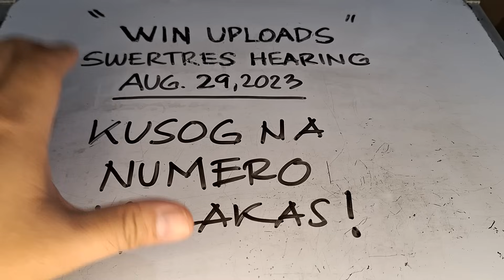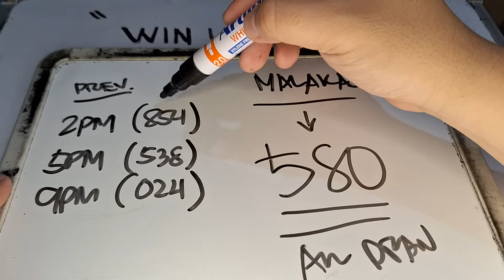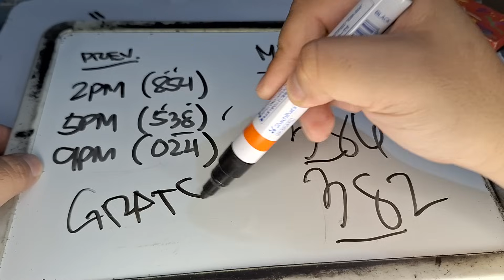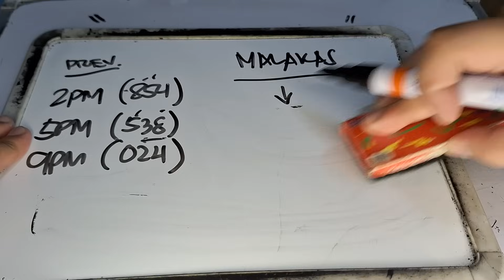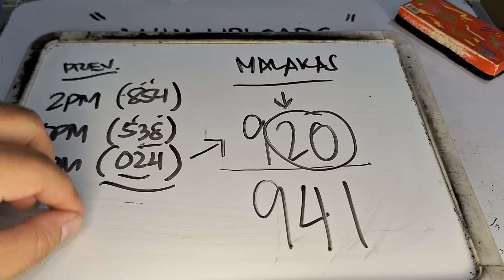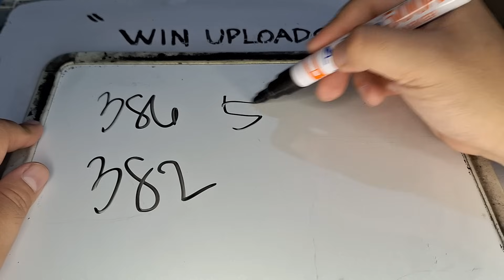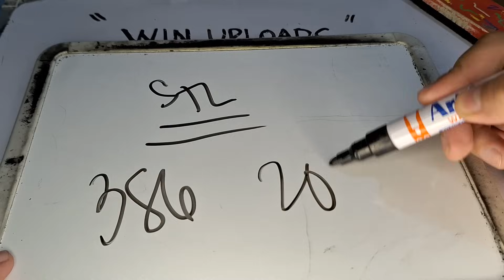Swertres Hearing Today August 29, 2023 Grats 38 | WIN UPLOADS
SWERTRES HEARING TODAY. Swertres (3D Lotto) Hearing/ Guide, result and Tips. August 29, 2023. Check out our Daily Swertres Hearing and STL Hearing Guides, Tips and probables base on analysis and computation. Good luck!